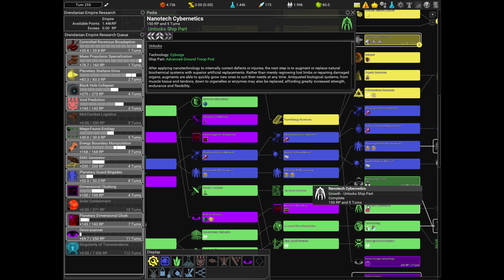FreeOrion - FOSS Game Soundtrack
FreeOrion is a free and open source 4X strategy game that aims to provide a gameplay experience similar to that of the classic Master of Orion game series. It is currently under development, with the latest release being version 0.5.0.1 from 15 March, 2024.

(0:00) Artificial Intelligence v3 by Kenneth Welch